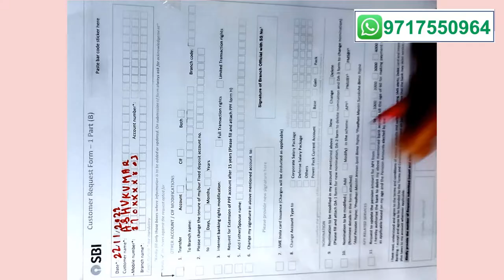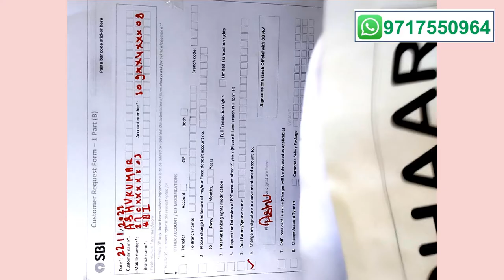Application for Signature Change in Saving Bank Account of State Bank of India Branch